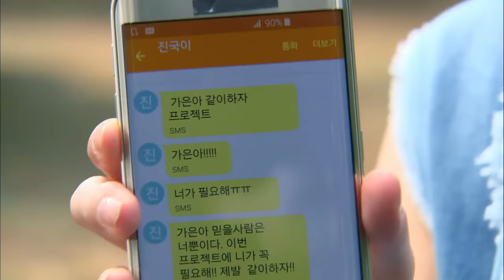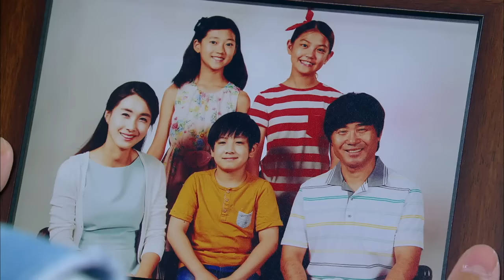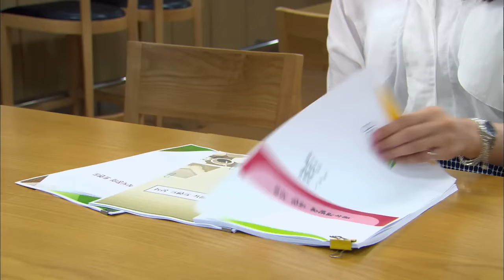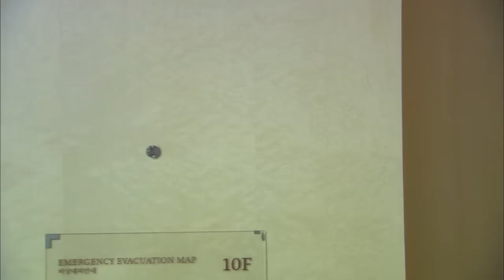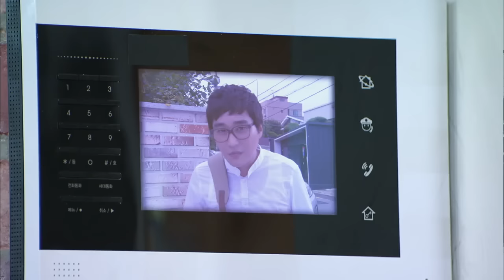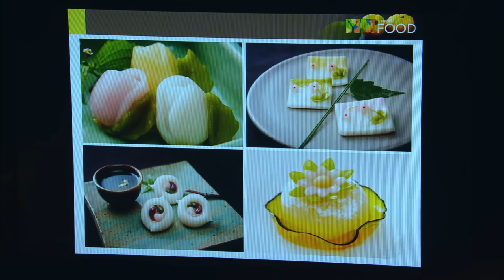All is Well | 다 잘 될거야 EP.1 [SUB : ENG,CHN / 2015.09.15]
- Ep.1 Ga-eun joins Jinguk and Hyeongjun for a contest to avoid working at her dad’s restaurant. Huijeong, who worked hard to get on the team, is rejected. When she finds out she was second to Ga-eun, daughter of Geum Mansu, her pride is shattered. She feigns to get hit by Hyeongjun’s car to get what she wants. / 佳恩因为不想在父亲经营的餐厅工作，晚一步加入振国与亨俊参加征集赛的团队，这下子让一直想方设法要加入该团队的希汀前功尽弃，加上希汀发现佳恩是金满秀的女儿之后，对她产生更大的敌意。希汀在其错误的贪婪中无法自拔，竟把自己投向亨俊开的轿车…。